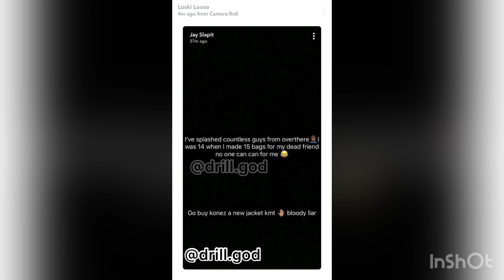JaySlapIt (#410) On A Program, Talking About Knife Crime